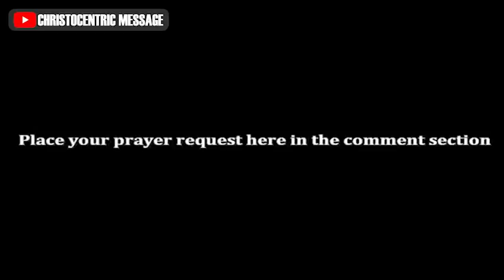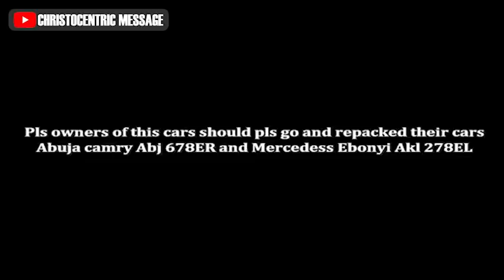(SPECIAL ONE) PRAYER FOR MIRACLES AND IMPARTATION - Apostle Joshua Selman 2022